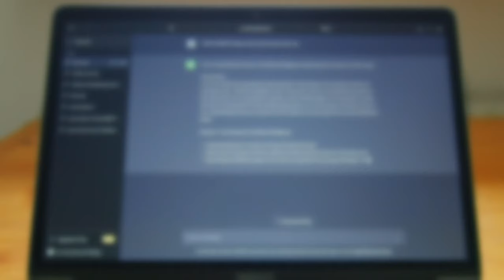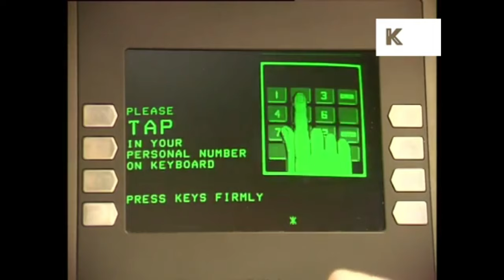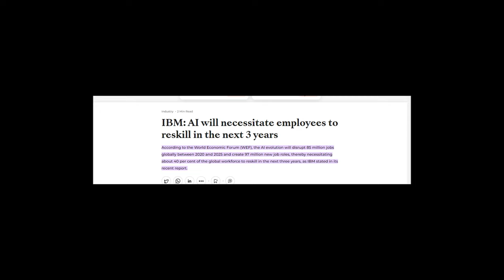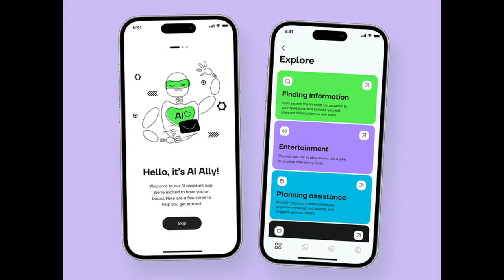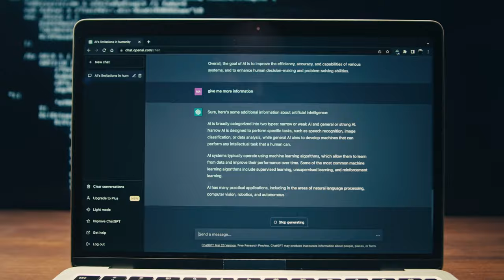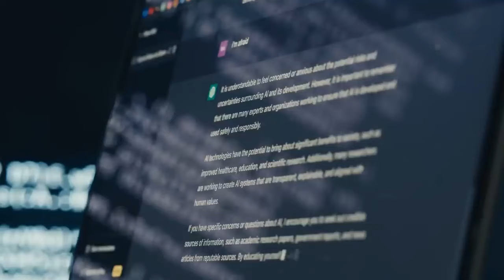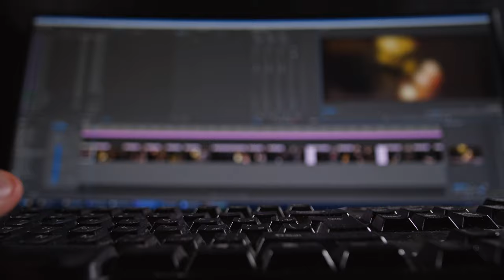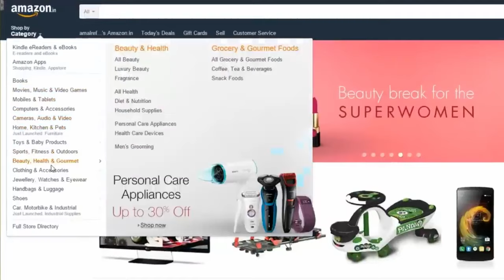Don’t Believe the Hype - The AI Job Crisis is Overblown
Will AI cause widespread job losses? Many experts claim this is a myth. This video explores the evidence around AI's true impact on employment.

While some routine tasks may become automated, the majority of jobs involve complex skills that are difficult for machines to replace. New roles focused on programming, data analysis, and creative problem-solving are also emerging alongside AI.

Studies show only a small fraction of existing occupations, around 5-15%, are fully at risk of automation in the next 10-20 years. Many jobs will be transformed rather than displaced as humans collaborate more closely with technology.

Don't believe the doom-and-gloom predictions. When other technologies like steam power arrived, they created as many jobs as they replaced by enabling new industries. The same will be true of AI.

This insightful video separates fact from fiction around the effects of artificial intelligence on the workforce. The truth is mass unemployment is unlikely if we embrace technologies as tools that augment rather than substitute for human skills and judgment.